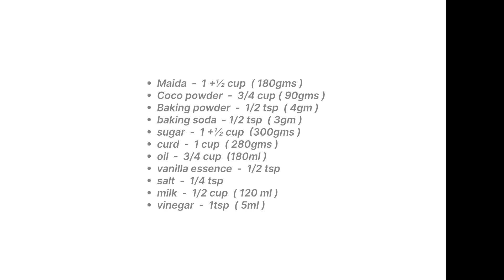🤩CHOCOLATE cake recipe 💯🎂🤤 | eggless cake recipe | simple cake decoration IDEAS 😍d2homebakes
INGREDIENTS:
for 1/2 kg cake base

Maida-90gms
Coco powder -45gms
sugar - 150gms
curd - 1/2 cup ( 145gms )
oil - 3/4 cup (180ml )
vinegar - 1/2tsp